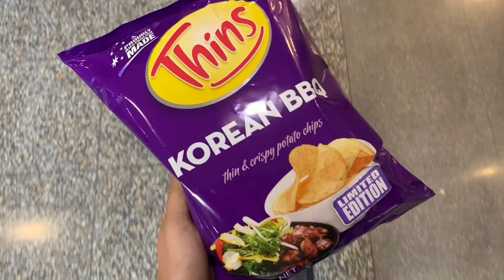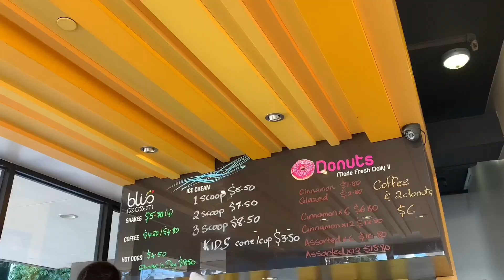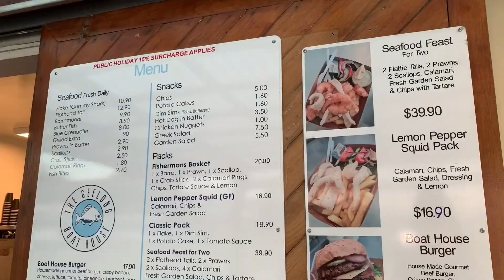life in geelong, not melbourne | travel vlog | australia | college student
Long overdue vlog from a day trip to geelong :-)
Places
Paper cup & co
217/95 Malop St, Geelong VIC 3220

Blis Icecream
8/6-8 Eastern Beach Rd, Geelong VIC 3220

The geelong boat house
Western Foreshore Rd, Geelong VIC 3220